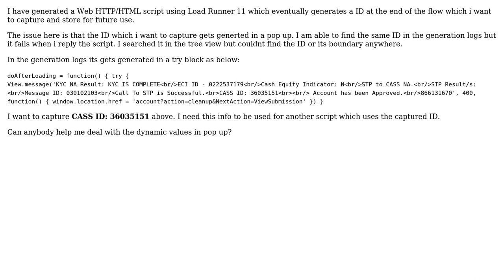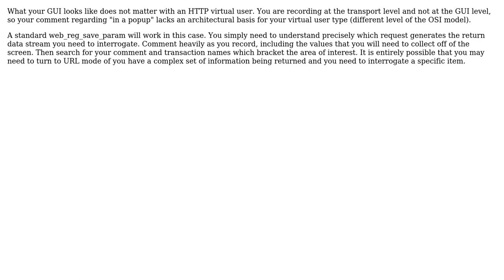How can we handle dynamic values generated in Pop Ups in loadrunner?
With thanks & praise to God, and with thanks to the many people who have made this project possible! | Content (except music & images) licensed under CC BY-SA | Music | Images & others | With thanks to user MitSM user James Pulley and the Stack Exchange Network Trademarks are property of their respective owners. You are responsible for your own actions.